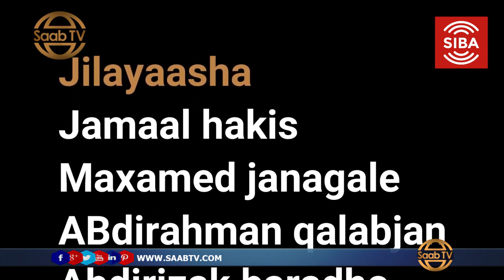Riwaayadii Faakahaysiga jamaal iyo janagale